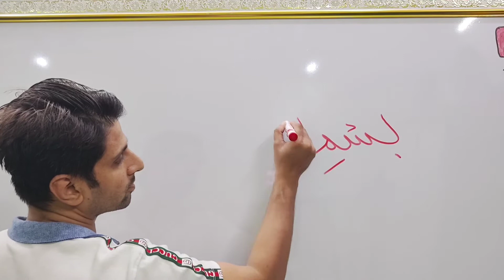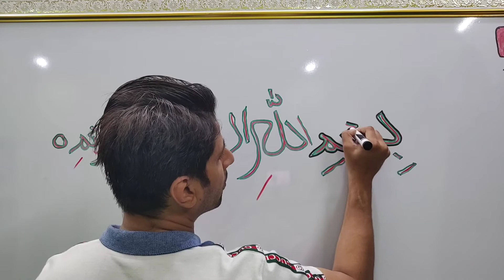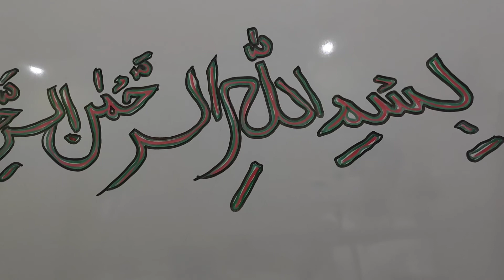The art of Writing BismiLLAH | Arabic Writing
The art of Writing BismiLLAH | Arabic Writing | Hand writing BismiLLAH